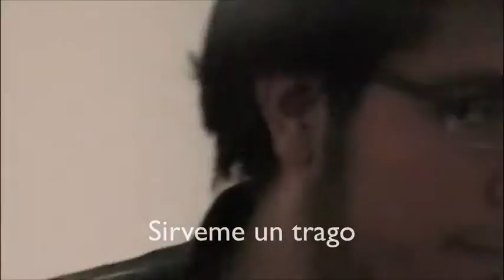Chilaquil Western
Proyecto de Anàlisis Cinematografico  C:

song not by me, can't remember the author, i owe it -_-